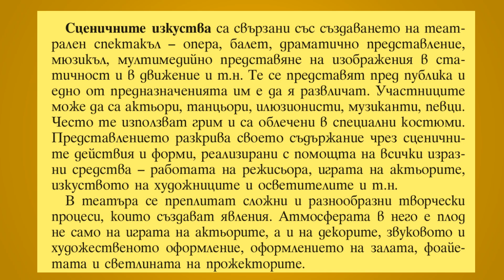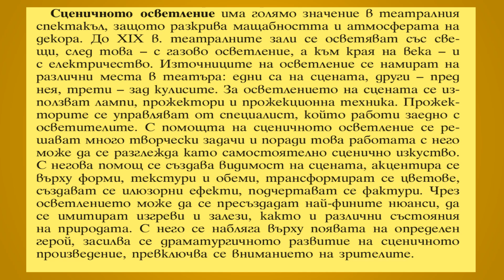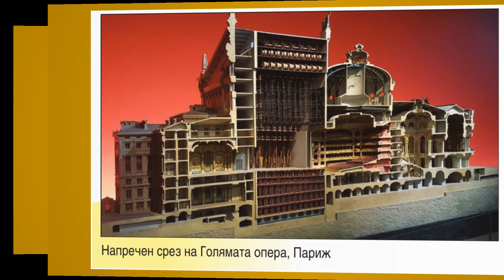Сценични изкуства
Изобразително изкуство -   9 клас